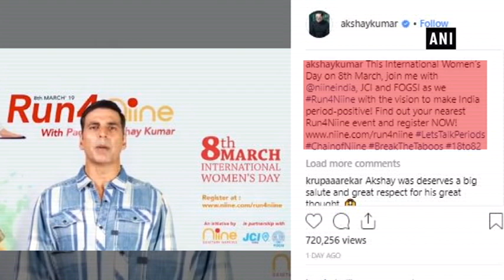‘PadMan' has turned into a movement for menstrual hygiene: Akshay Kumar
New Delhi, Feb 20 (ANI): Bollywood actor Akshay
Kumar, who has been instrumental in bringing
discussions on menstrual hygiene to the fore with
his film 'PadMan' has now joined hands with
Run4Niine for a nationwide running event for
menstrual hygiene awareness.